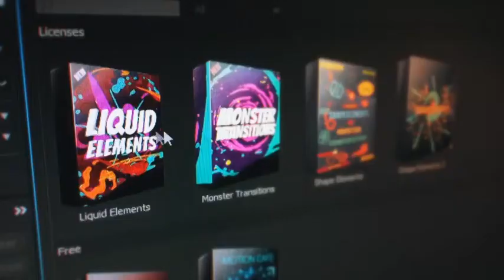Travel With Us - Hot Tours | After Effects Template | Logo Stings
Special Thank You ❤ to allinavvanilla!

Recommended Section:
0:01 Liquid Elemets: Download the Pack Manager plug-in and 100+ elements for free at
0:44 Download 'Creative Corporate Presentation'
0:44 Download 'Bad Data Glitch Logo'
0:44 Music
0:52.200 Download 'Subscribe project'
Attention! This project requires Optical Flares, Trapcode Particular. There are 3 media and 21 text placeholders.  The price is $20.